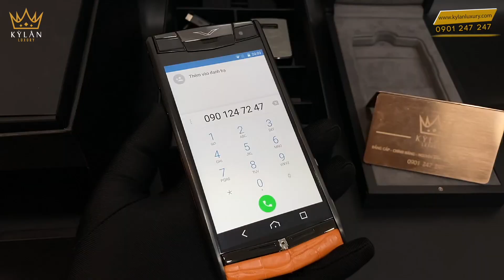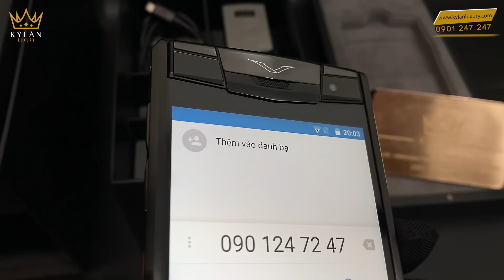Vertu Signature Touch Pure Jet Alligator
Được thiết kế với màn hình cảm ứng phù hợp với xu thế thời đại, kết hợp và cải tiến dựa trên những nét đẹp tinh tế nhất dòng cảm ứng. Vertu Signature Touch Pure Jet Alligator được chế tác thủ công tại Anh quốc với bộ khung titan cao cấp, màn hình sapphire thế hệ thứ 5 kích thước 4,7" độ phân giải Full HD. Vertu Signature Touch Jet Alligator còn được hợp tác phát triển dựa trên những công nghệ tốt nhất: công nghệ âm thanh từ B&O, phần cứng từ Qualcomm Snapdragon, sở hữu nhiều bằng sáng chế và được chế tác bằng tay hoàn hảo đến từng chi tiết.